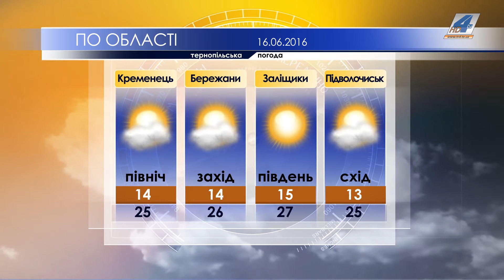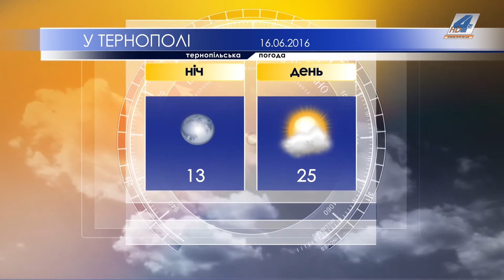Тернопільська погода на 16 червня 2016